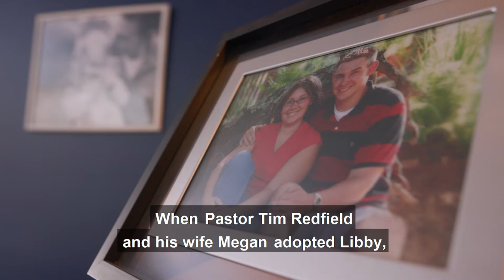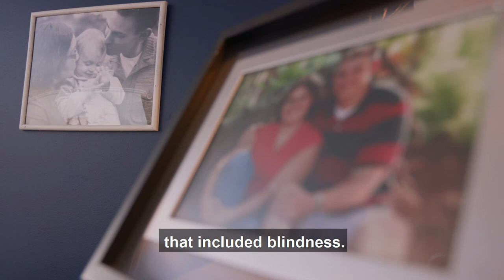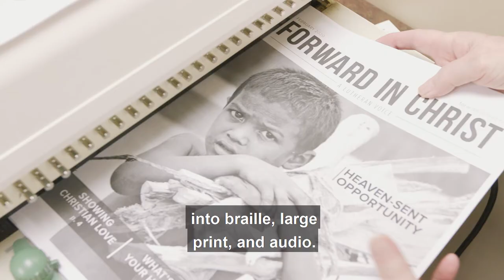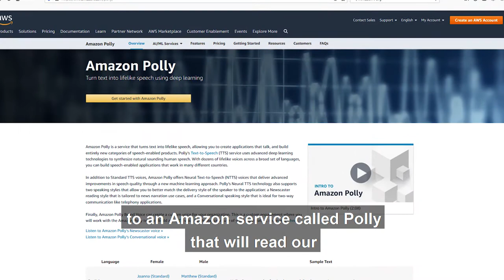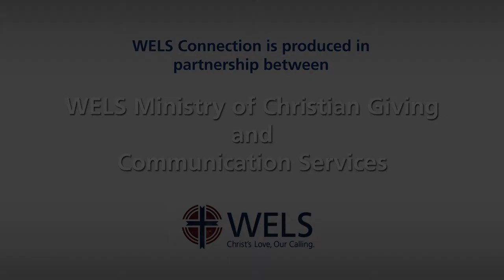May 2020 WELS Connection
This is the May 2020 edition of the WELS Connection, a monthly news video from our national church body - the Wisconsin Evangelical Lutheran Synod (WELS). This month we look at our ministry to people with visual impairments.

Light of the Valley Lutheran Church is a congregation of the Wisconsin Evangelical Lutheran Synod, and began as a WELS mission in 1992.
Worship: Sundays at 10:30 am & Mondays at 7:00 pm
Adult, Teen, & Kids' Bible Study: Sundays at 9:15 am